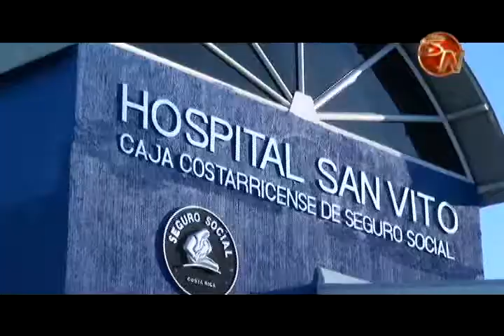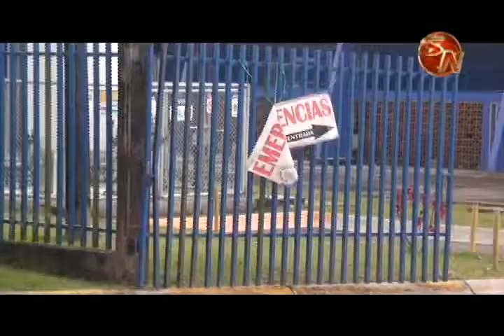Vigilancia Epidemiológica trabaja en erradicar enfermedades como la lepra en la Zona Sur